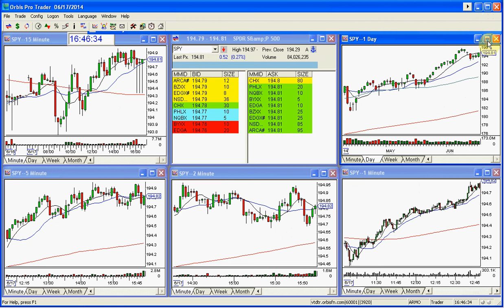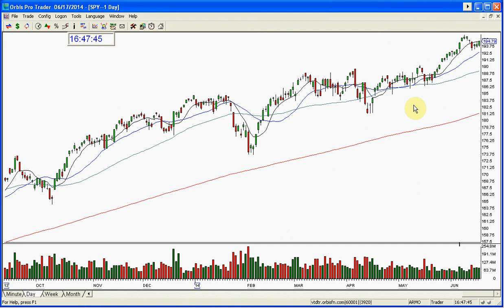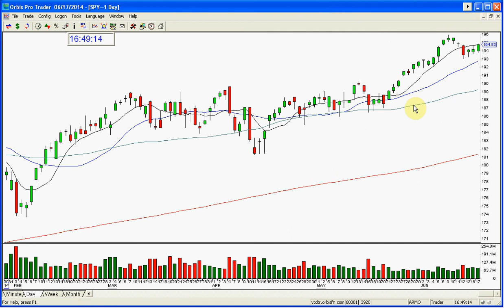SPY MARKET REVIEW FINAL 6 17 2014